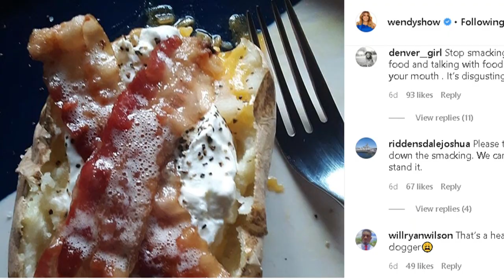WENDY WILLIAMS RETURNS TO HER SHOW THINNER, BRIGHTER AND LIGHTER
HALLOWEN SWEETS ,TREATS,AND MORE HAVE ARRIVED ON AMAZON
WENDY WILLIAMS RETURNS TO HER SHOW THINNER, BRIGHTER AND LIGHTER. WENDY TALKS WEIGHT LOSS and DIVORCE